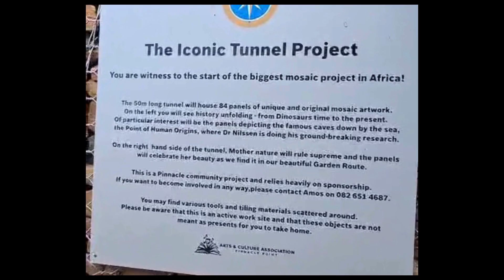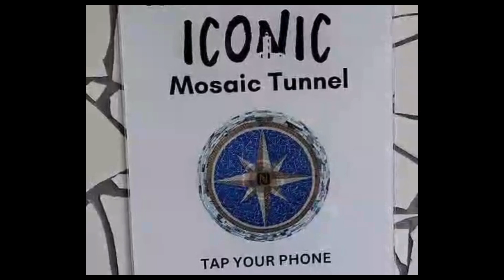Exploring the Iconic Mosaic Tunnel at Pinnacle Point.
Discover the mesmerizing beauty of the iconic mosaic tunnel at Pinnacle Point, a hidden gem nestled along the breathtaking South African coastline. In this channel, we explore the vibrant history, stunning artistry, and the natural wonders surrounding this unique landmark. Join us on a journey through the intricate designs, cultural significance, and scenic views that make this tunnel a must-visit destination. Whether you're a history buff, art enthusiast, or nature lover, there's something here for everyone.